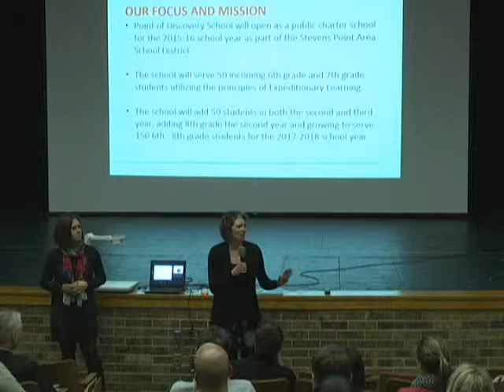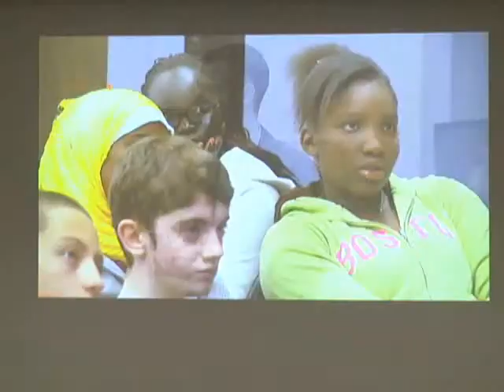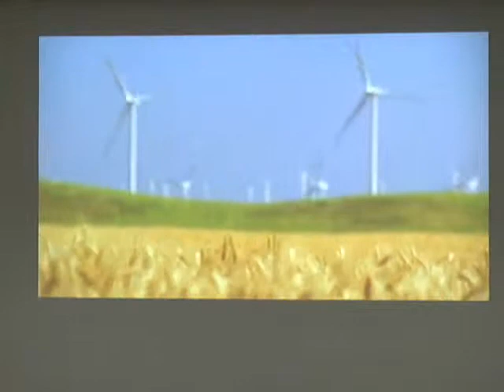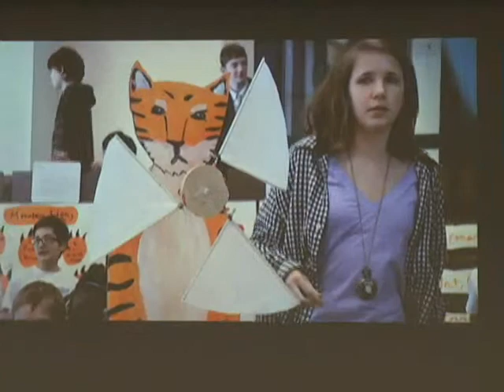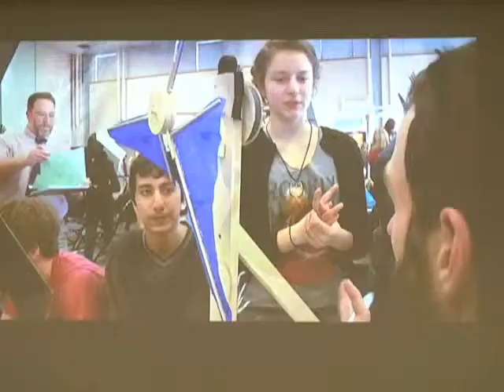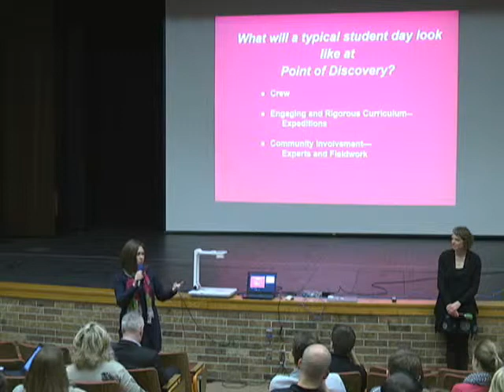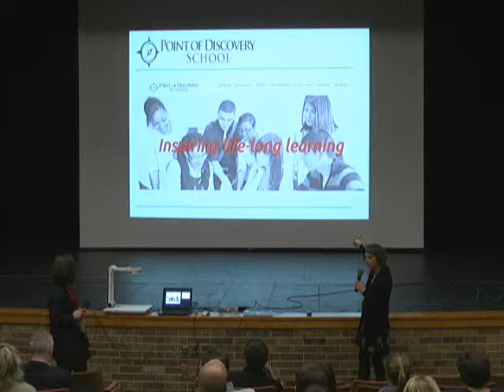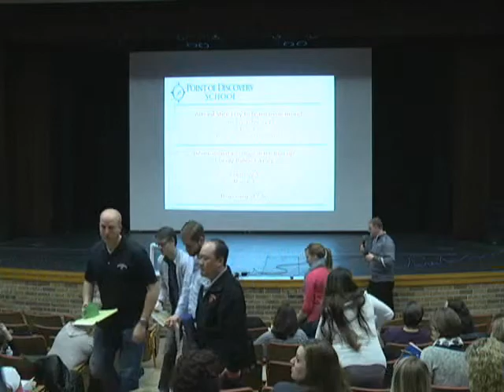Point of Discovery Presentation